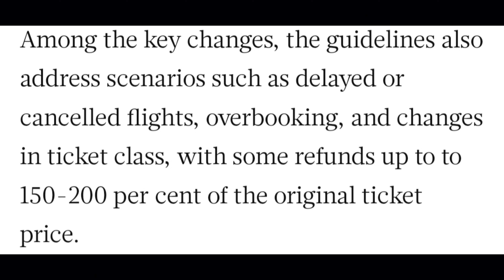NEW AIRLINE COMPENSATION RULES COME INTO FORCE IN SAUDIA ARABIA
saudiarabia government announce new airlines compensation rules for those airline who overbook , delay flights and disrespect disable person or hide baggage of passengers during flights.

In these situations passenges have the right to sue on the airline and airline compensate with the passenger by giving them 200% of ticker price or 200 SAR per Hour delay

It is a good step taken by SaudiArabia which helps passengers and pilgrims